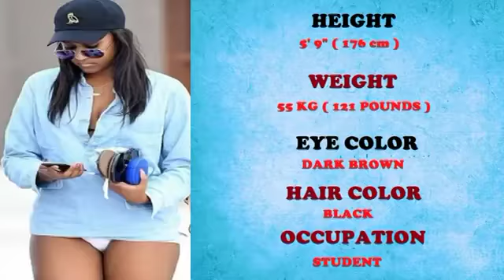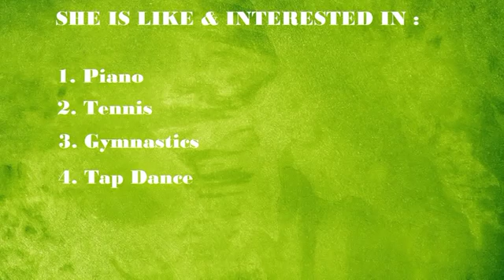Sasha Obama Daughter Of Barack Obama' s Biography, Net worth, House, Car, Boyfriends, Family